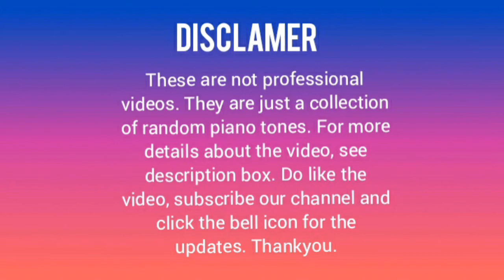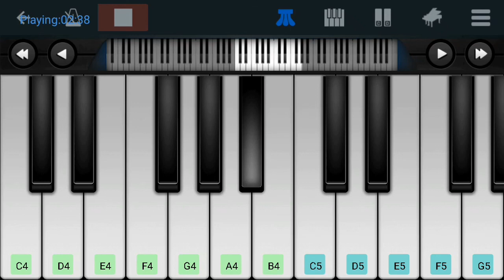Tera Yaar Hoon Main On Piano/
A new video after a long time…

Dear friends,
we haven't met for a long time but we aren't apart. Due to this pandemic, we are trapped in our home but still we are connected. Hope that this pandemic end soon annd we meet again. Miss you dear friends. Here is dedicated to all my friends.

Instrument-  Any instrument can be used according to your choice.

Put the reverb mode on while playing on piano with the app.